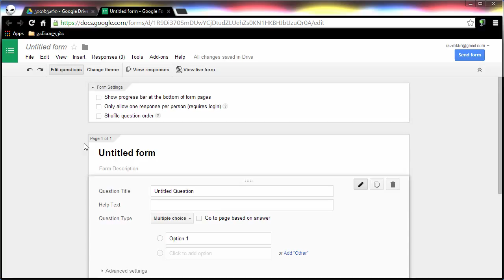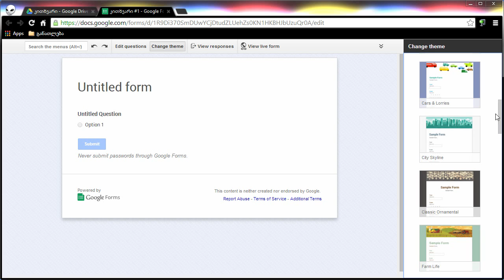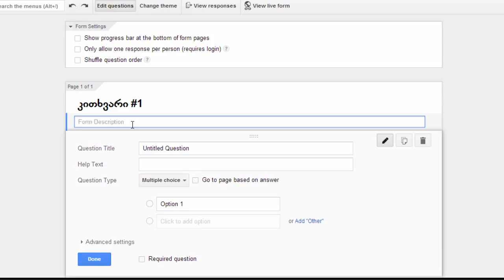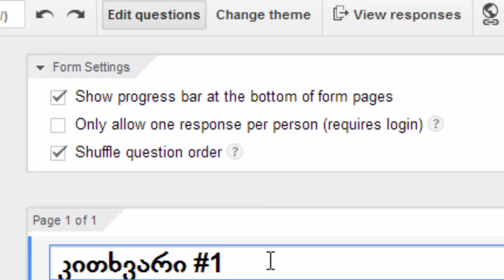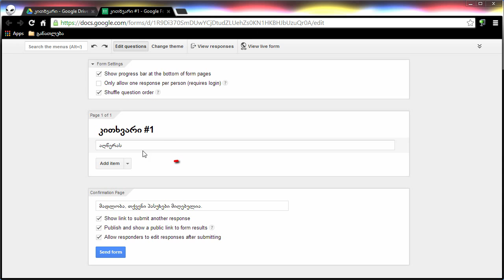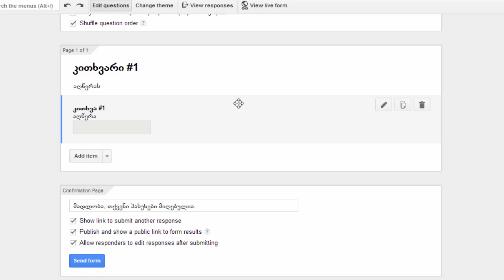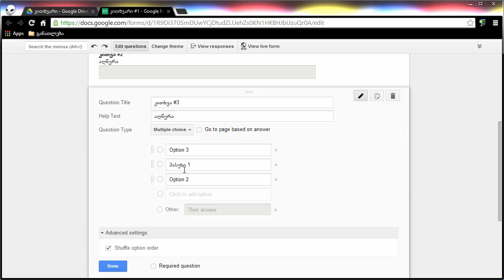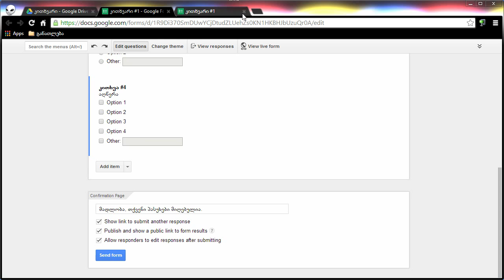Google Drive Forms. ნაწილი 2.1. მიმოხილვა და კითხვების შექმნა